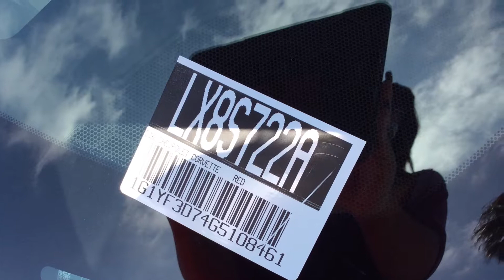2016 Corvette Stingray Convertible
Feeling Hot, Hot! Hot!

Torch Red Corvette 2016

Wait ‘til you see the top down...test drive and see yourself!

Auto Center Drive
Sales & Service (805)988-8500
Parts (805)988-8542